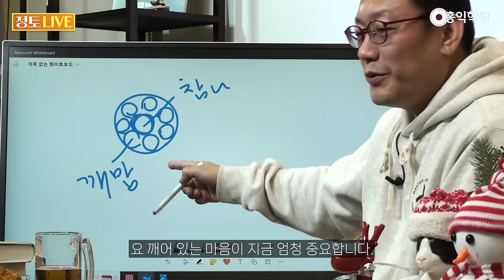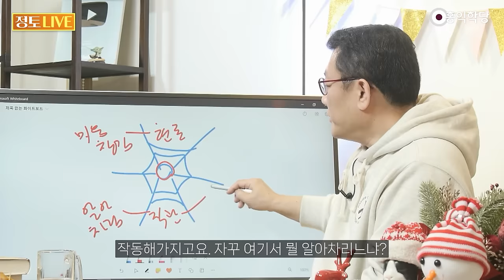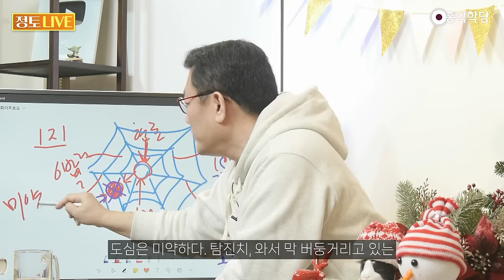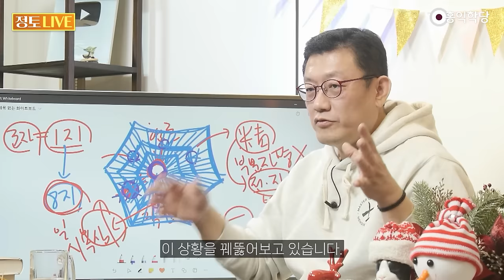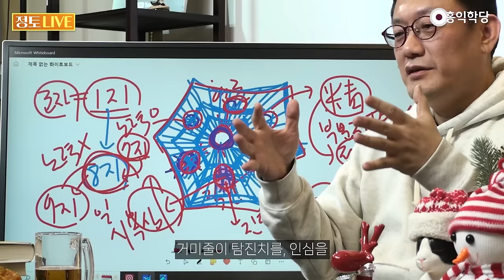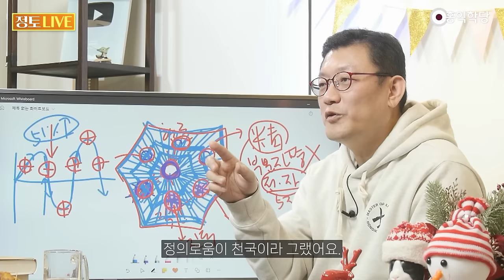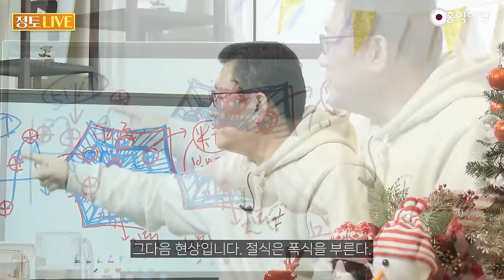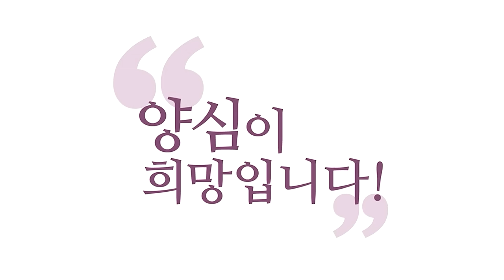[홍익학당] 거미줄 이론과 8지 보살의 경지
231228 정토LIVE